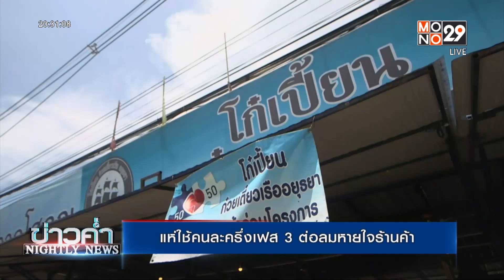แห่ใช้คนละครึ่งเฟส 3 ต่อลมหายใจร้านค้า l NIGHTLY NEWS l 2 ต.ต.64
พ่อค้าแม่ค้าเริ่มยิ้มได้ หลังจากคนเริ่มมาใช้สิทธิคนละครึ่ง เฟส 3 ซึ่งมีผู้สิทธิสะสมกว่า 24 ล้านคน ช่วยให้เงินสะพัดมากขึ้น ไปฟังเสียงพ่อค้าร้านก๋วยเตี๋ยวเรือที่พัทยากัน